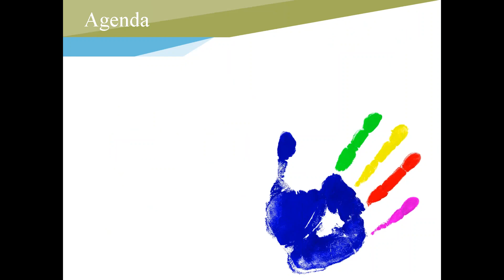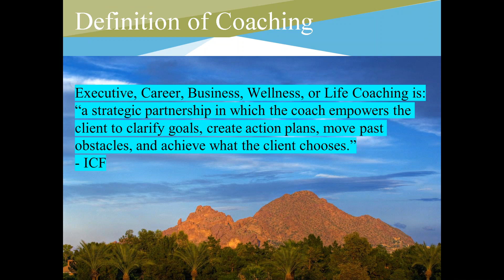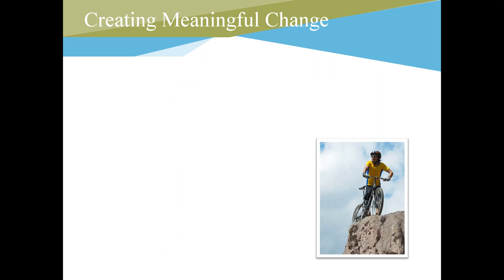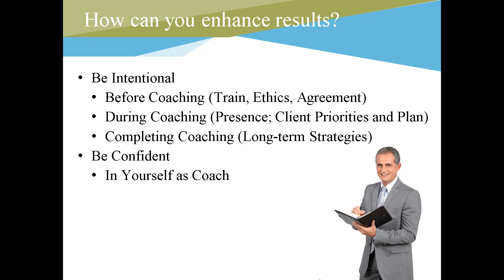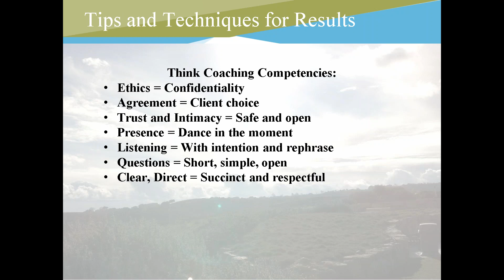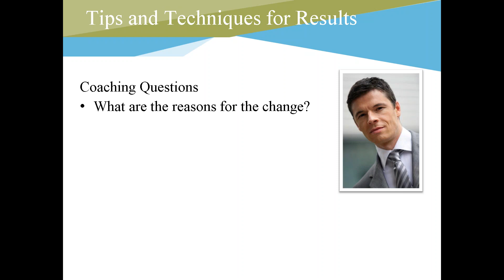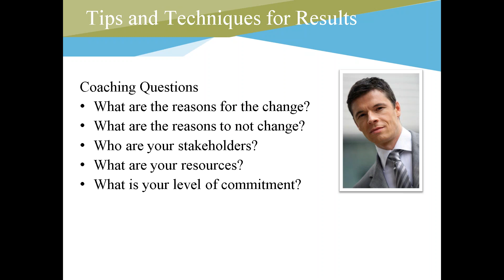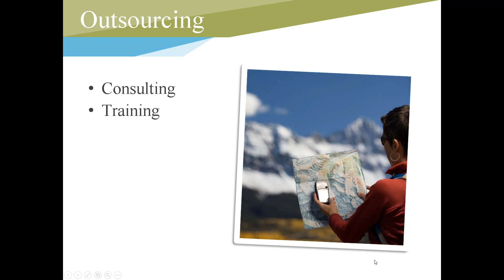Coaching for Meaningful Change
Agenda
    What is meaningful change?
    What is coaching?
    How does coaching create meaningful change?
    How can you enhance results?
    Tips and Techniques
    Resources
    Q&A